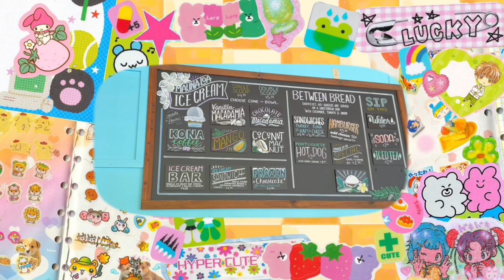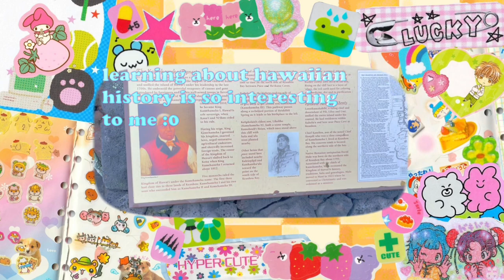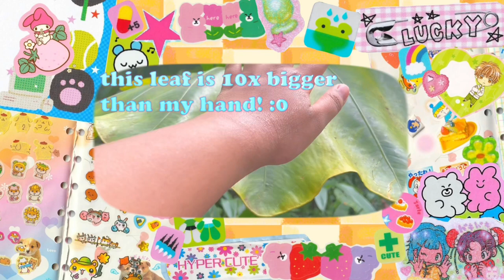spring break vlog ლ(^◡^ ლ):*°｡🐟 going to the big island! 🌺👙🐚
✳️ hello everyone!! ✳️

·̇·̣̇̇·̣̣̇·̣̇̇·̇ ••୨୧┈┈┈୨୧•• ·̇·̣̇̇·̣̣̇·̣̇̇·̇
🌀˚*̥₊˚‧🥝 during my spring break, i had the opportunity to go to the big island where my family lives! i also went with my aunt and uncle who came from paoay 🌺 from hilo to kona, i loved every second of it ^__^ my favorite part was the botanical garden! hope u guys enjoy this vlog even though there's less talking ...zzz ˚*̥₊🌱
·̇·̣̇̇·̣̣̇·̣̇̇·̇ ••୨୧┈┈┈୨୧•• ·̇·̣̇̇·̣̣̇·̣̇̇·̇

beleze pula - masayoshi takanaka
brasilian skies - masayoshi takanaka
nights - masayoshi takanaka

*°｡🐟.*🎀˚*̥₊ FAQ! ˚*̥₊👙*°｡🐟
Q) how do u pronounce ur channel name?
A) lorinciano (loh-ren-shah-noh!) ♥︎˚*̥₊˚‧
Q) major? ♪°̥·ஐ✿
A) nursing!! ଘo(❛ั ᵕ ❛ั )੭່
Q) how old are you? :0
A) i'm 18!! ꒰⑅ฅ ˊᗜˋ ฅ꒱🌱
A) i use my iphone 12 (cam settings: 30fps) to record !! ˚₊·💝 & i use videoleap & imovie to edit my videos!

·̇·̣̇̇·̣̣̇·̣̇̇·̇ ••୨୧┈┈┈୨୧•• ·̇·̣̇̇·̣̣̇·̣̇̇·̇
find me on... ･ﾟ: 🏄🏽‍♀️♥︎˚*̥₊˚‧🍮🎀
·̇·̣̇̇·̣̣̇·̣̇̇·̇ ••୨୧┈┈┈୨୧•• ·̇·̣̇̇·̣̣̇·̣̇̇·̇